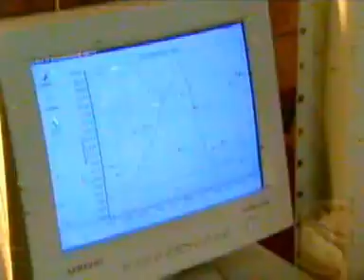FELIPE MASSA CAPACETE A PROVA DE BALAS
porque felipe ta vivo ainda